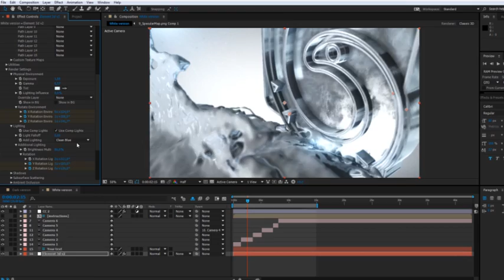Elegant & Stylish Logo Splash (After Effects template)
-Black and White style ready for your logo/text
-Fully Customizable
-obj sequence splash included
-Fast render (FX-8350, 8gb, GTX980: 20min)
-Video Tutorial included